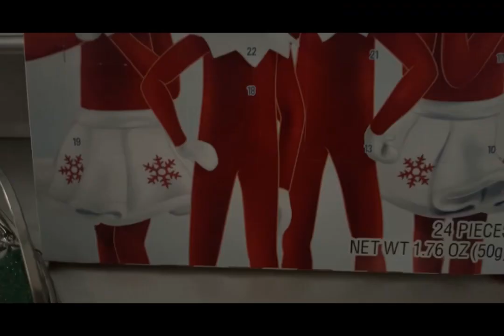Vlogmas day 16